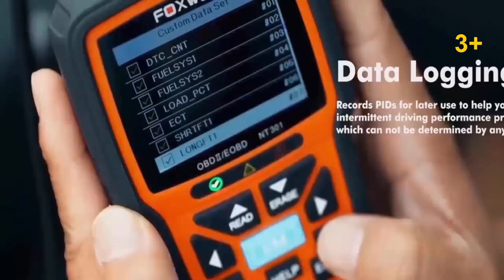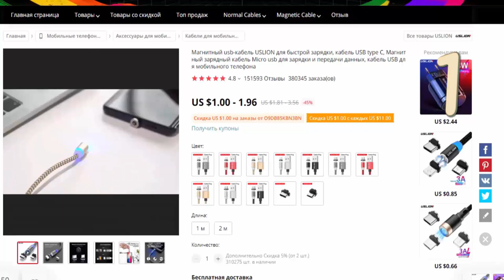ТОП3 самые продаваемые товары из Китая. Лучший ТОП3 на АлиЭкспресс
ТОП3 самые продаваемые товары из Китая:
1. Магнитный usb-кабель USLION для быстрой зарядки телефона более 380 000 продаж
2. Браслет фитнес-трекер для измерения сердечного ритма с множества функциями более 210 000 продаж
3. Гель лак для Ногтей более 126 000 продаж